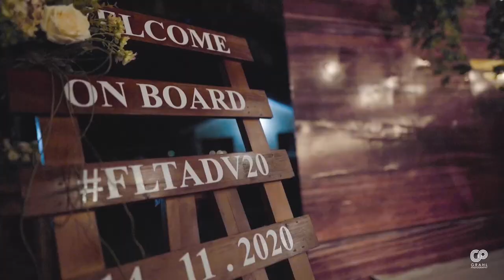MY WEDDING REGRETS || GHANAIAN TRADITIONAL WEDDING || NAAKU ALLOTEY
Hi fam, in this video, I share with you my wedding regrets from my Ghanaian traditional wedding and planning my Ghanaian traditional wedding.

These wedding regrets are basically some of the things you need to know before you planning your Ghanaian traditional wedding so consider them wedding planning tips / wedding planning advice. These are tips to help make your wedding planning process less stressful.

These wedding regrets are out of my own experience and encounters with various vendors during my wedding planning process when I was planning my Ghanaian traditional wedding as well as my Ghanaian traditional wedding ceremony itself.

Planning a wedding can be so much stressful, hence these are tips to help anyone planning his or her wedding cut down on stress.

I hope you find this video helpful and take these wedding planning tips into consideration when planning your wedding.

00:00 Teaser
00:15 Highlight of Ghanaian Traditional Wedding
02:39 Introduction
04:02 Not having time for exclusive pictures because of delays
08:55 Not having a wedding planner/wedding cordinator
11:22 Not going through every single detail with vendors
17:32 Not having a contingency plan
19:49 Conclusion